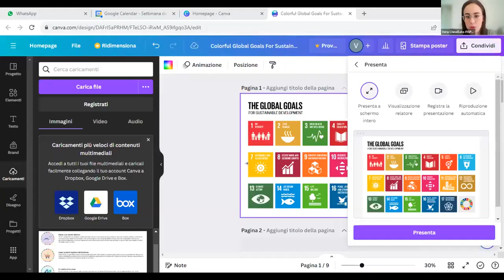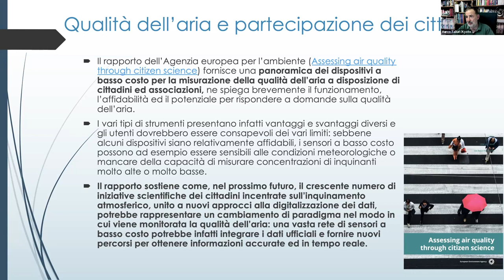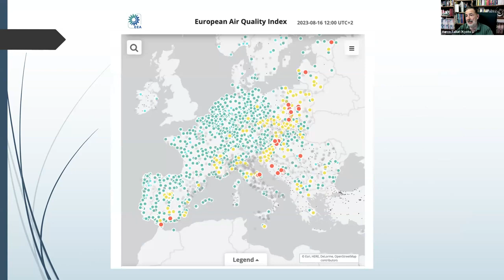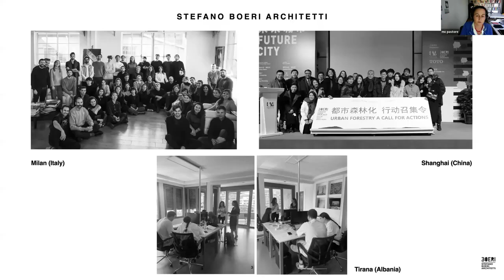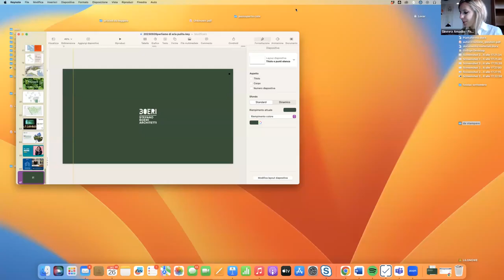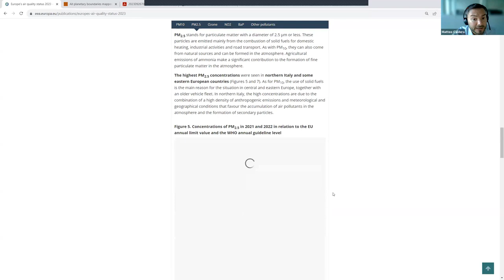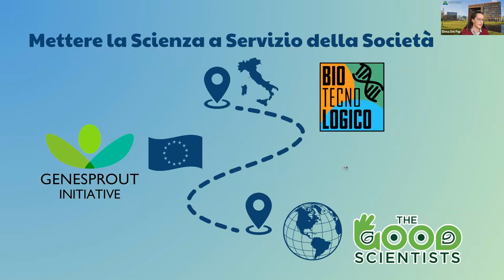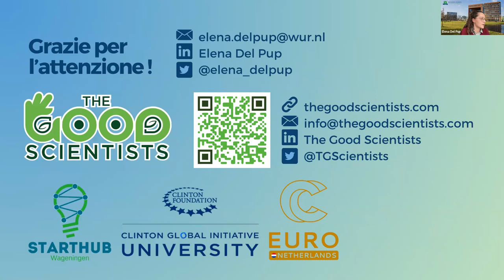Parliamo di aria pulita: comunicazione scientifica, promuovere la qualità dell'aria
al webinar, promosso da Fispmed onlus e Osservatorio Eumed, hanno partecipato Francesco Romizi e Marco Talluri del team comunicazione di ISDE Italia